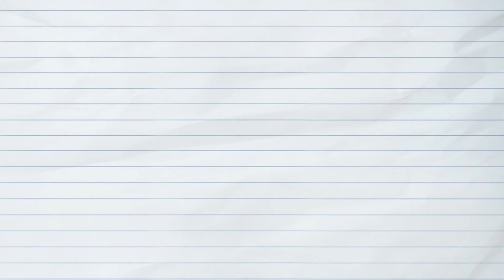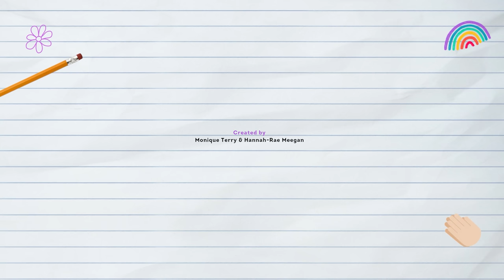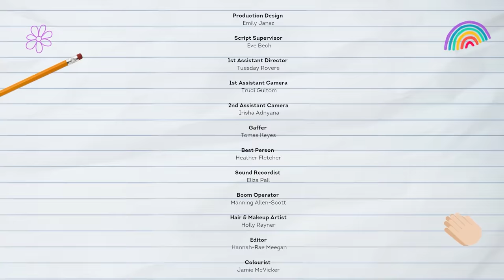The Formal, Season Four | Episode Five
Episode Five! Mon and Han hangout together like old times. Has too much time passed for a spark to be re-lit or will they pick things up where they left off?

Principal production funding from @ScreenAustralia